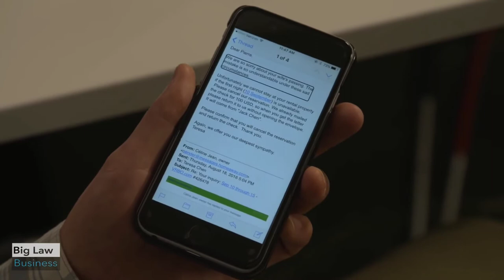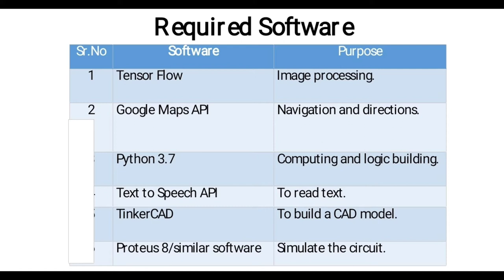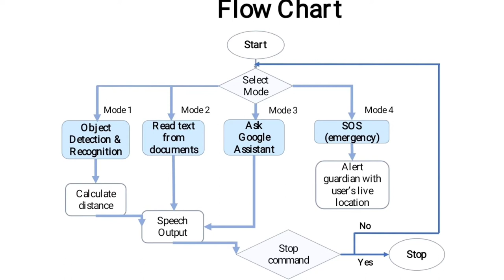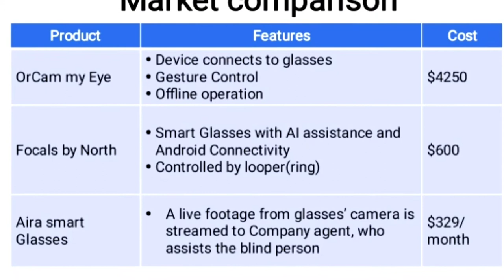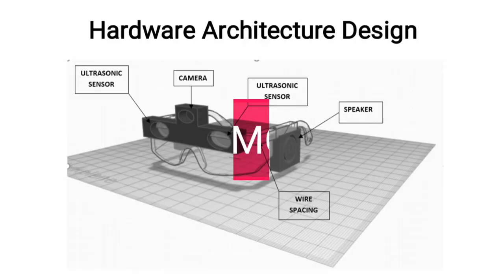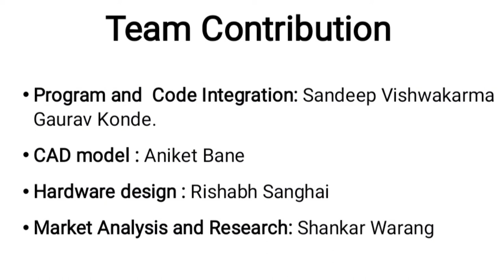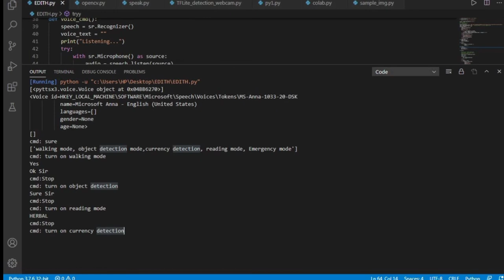Team Enigma: (Atharva College of Engineering)